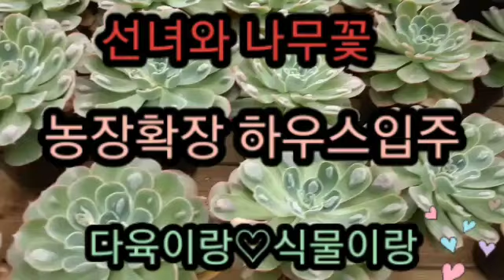선녀와나무꽃 다육이 세일 세툴로사7000원 레인드랍7000원 롱기시마 식물